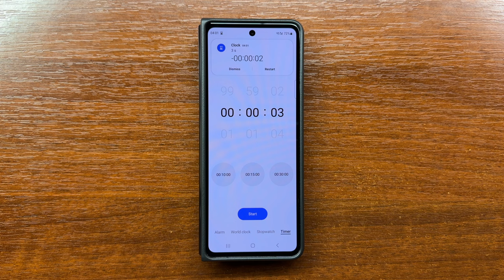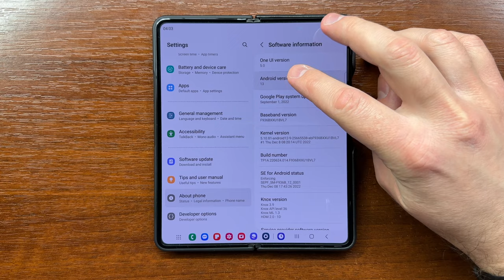Samsung Galaxy Z Fold 4 Alarm Clock & Timer Alert Sounds Folded & Unfolded (Android 13, One UI 5.0)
00:14 Default timer alert ringtone: Chime Time.
00:53 Default alarm clock ringtone: Homecoming.